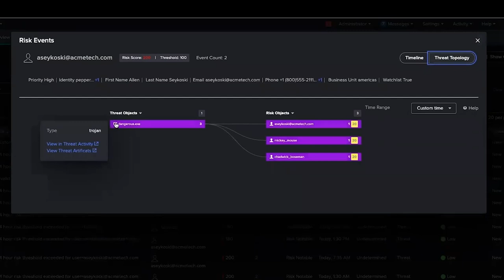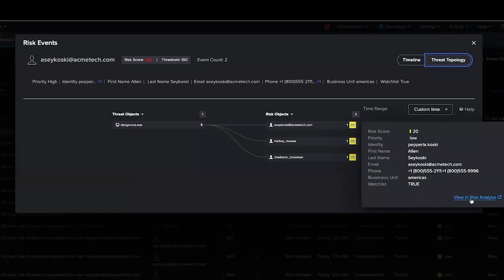SIEM In Seconds - Splunk ES Overview - Threat Topology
Threat Topology, available in Splunk Enterprise Security 7.1, will allow customers to immediately discover the scope of a security incident and quickly pivot between affected assets and users in the investigation, saving time and increasing productivity.